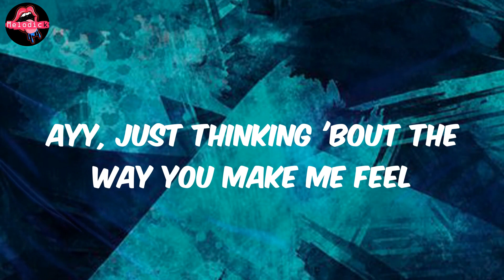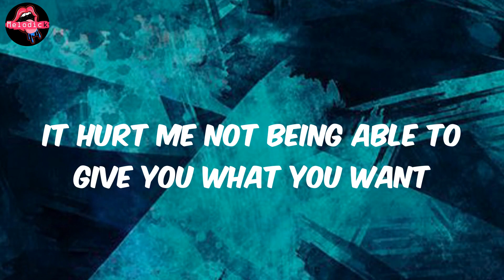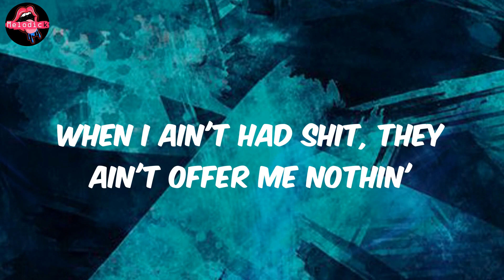Superstar Pride - PAINTING PICTURES (Lyrics)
Lyrics PAINTING PICTURES:
Mm-mm-mm
2 AM, the night still young
It hurt me not being able to give you what you want
Since I was a toddler
All the sheisty shit that I've done
Blessed to not be in no chains
Uncle killed me when I was young
Mama blessed the boy with the cocaine
Growing up, I ain't have no daddy
My mama played both roles
Been hard on a nigga since I came out the womb
Yeah, the pussy hole
I was taught to trust none
Face your problem, never run
Ayy, and it's still fuck love
2 AM, the night still young